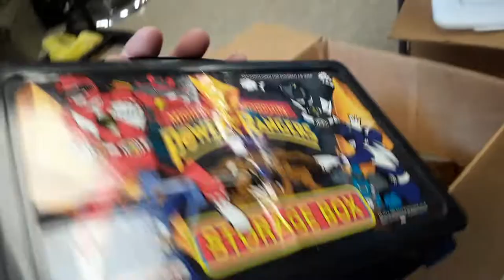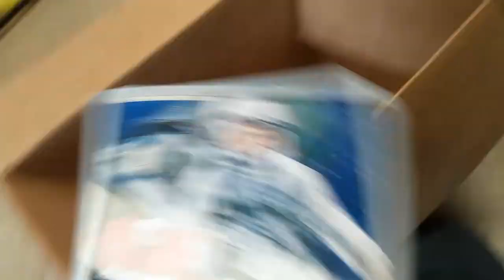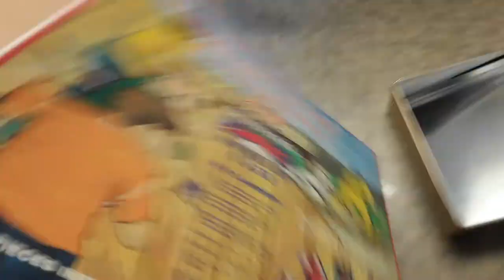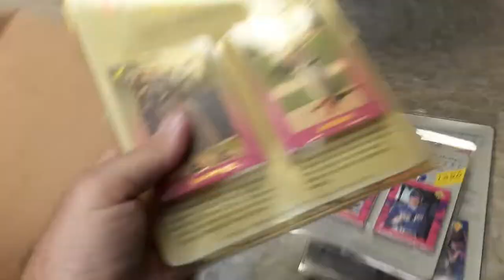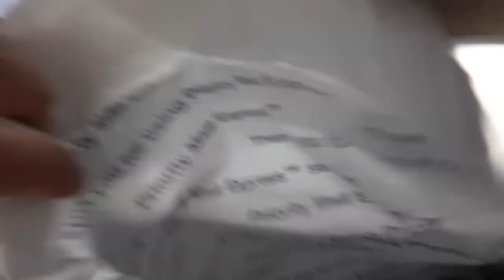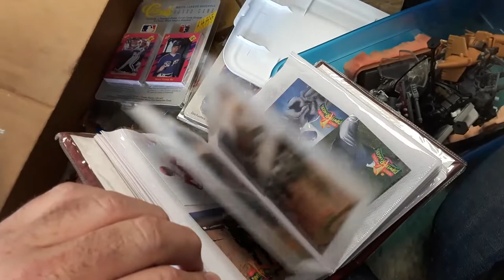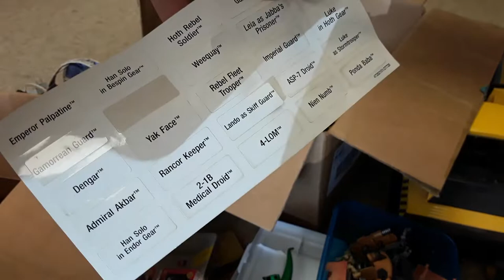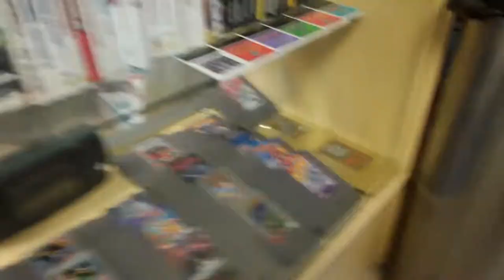Butler Store Toys pick-up.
Store tour & progress Rip N Run Collectibles x Zonks Retro Games & More 5/5/19

Store Progress Rip N Run Collectibles x Zonks Retro Games & More 6/7/19

Butler Store Tour and Progress with Toys pick-up.

This is how the Store is coming along :-)